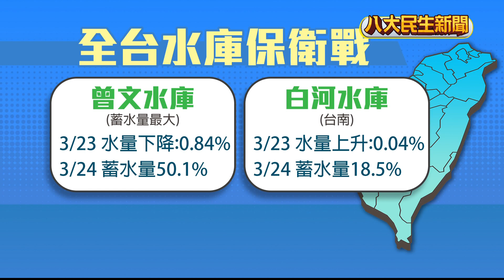最早高溫警訊報到 六縣市亮黃燈 |【民生八方事】| 2024032404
今天很多出門在外的民眾都很有感，天氣已經暖熱得像夏天。氣象署也在上午，針對彰化以南共六個縣市，發布黃色高溫警示燈號，讓今年成為有史以來，在春夏期間，高溫燈號最早發布的一年。而水情也跟著被專家說不太樂觀，像是全台蓄水量最大的曾文水庫，今天蓄水量已經快跌破5成。